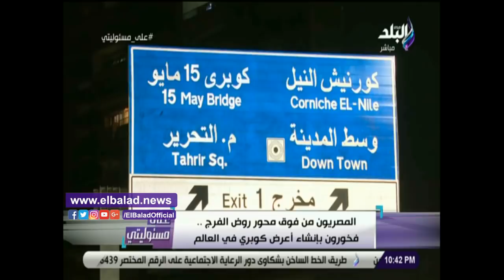صدى البلد | فرحة المصريين بمحور روض الفرج ورسالتهم إلى الرئيس السيسي